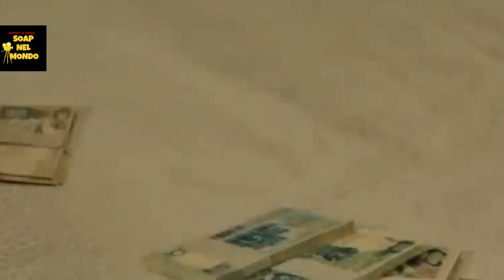terra amara anticipazioni-Mujgan inganna tutti fingendosi incinta- Fekely furente la caccia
soap nel mondo
  svelerà in anteprima segreti e news delle serie tv turche,
 in italiano in questo momento sono molto seguite,
con le serie tv si possono vivere momenti di relax,
ma anche vivere emozioni molto forti come tristezza disperazione gioia ed anche angoscia
la serie tv turca  piu seguita al  momento è Terra Amara e nel canale vi regalerò anticipazioni e vari spoiler di eventi importanti dei vari capitoli  che  sono stati trasmessi nella tv turca o su antenna 3 spagnaoppure canale 5
 scopriremo gossip sui vari attori turchi come siano diventati influencer di successo .
i più famosi di tutti e Can Yaman, seguito da Hande Ercel insieme a Demet Ozdemir ed a seguire arriva anche  Kerem Bursin.  mentre i personaggi di terra amara come Yilmaz e Zuleyha li seguiremo in diretta nelle soap.
 o sui video speciali dedicati solo a questi attori turchi
 scopriremo come erano ieri e come sono oggi  e le top classifiche ed anche come sono cambiati gli attori turchi
iscriviti al canale soap nel mondo  svelerà in anteprima segreti e news delle serie tv turche in italiano in questo momento sono molto seguite,  con le serie tv si possono vivere momenti di relax, ma anche vivere emozioni molto forti come tristezza disperazione gioia ed anche angoscia
la serie tv turca  piu seguita al  momento è terra amara e nel canale vi regalerò anticipazioni e vari spoiler di eventi importanti dei vari capitoli  che  sono stati trasmessi nella tv turca o su antenna 3 spagna. scopriremo gossip sui vari attori turchi come siano diventati influencer di successo .
i più famosi di tutti eCan Yaman, seguito da Hande Ercel insieme a Demet Ozdemir ed a seguire arriva anche  Kerem Bursin.  mentre i personaggi di terra amara come Yilmaz e Zuleyha li seguiremo in diretta nelle soap. o sui video speciali dedicati solo a questi attori turchi   scopriremo come erano ieri e come sono oggi  e le top classifiche ed anche come sono cambiati gli attori turchi